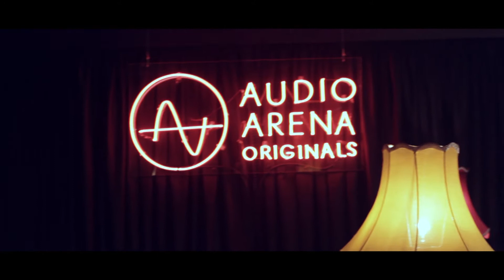Desert Killers (on AudioArena Originals) - Entrevista Exclusiva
Banda: Desert Killers
Produção Executiva e Direção Artística: Daniel Chalfon e Luiz Fernando Vieira
Direção, Produção e Roteiro: Gerardo Fontenelle, Matheus Zingano
Gravação, Mixagem e Masterização de Áudio: Conrado Ruther e Luiz Fernando Vieira
Gerente Geral: Marco Vieira
Gerente de Produção: Raíssa Lopes
Assistente de Estúdio: Felliphe Antunes Batista